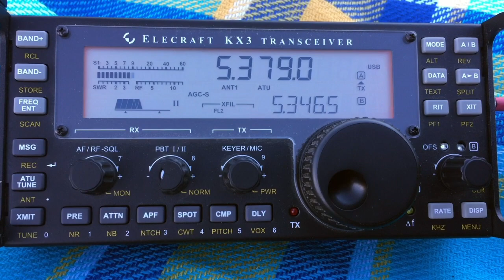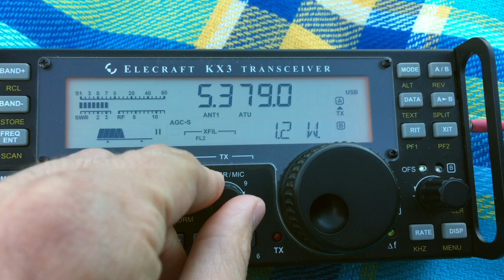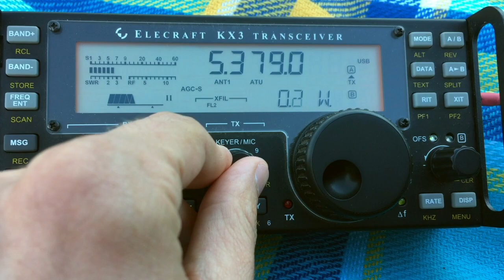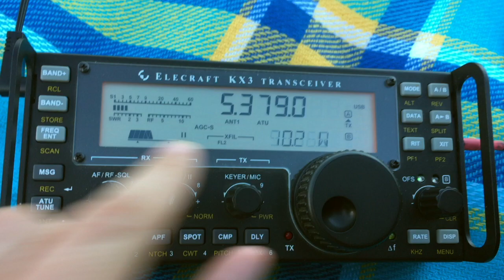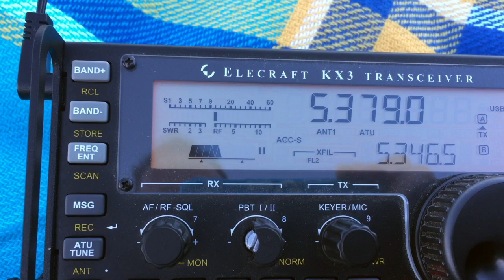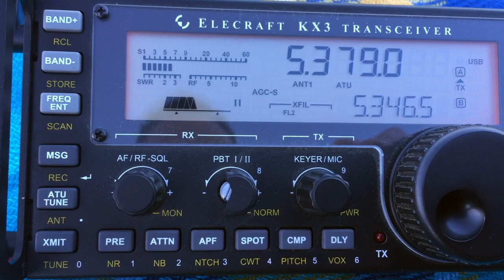100mW QRPp on 60m SSB Using the Elecraft KX3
A recording I made of my QSO with Henk PA2S on 60m SSB. It shows the testing process until we eventually try 100mW.